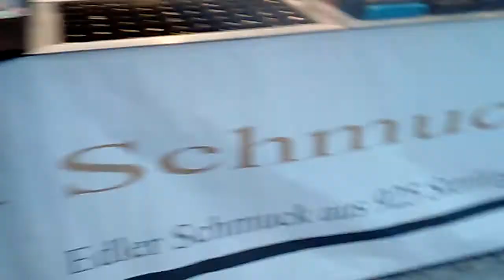Австрия. Ибс ан дер Донау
Прогулка